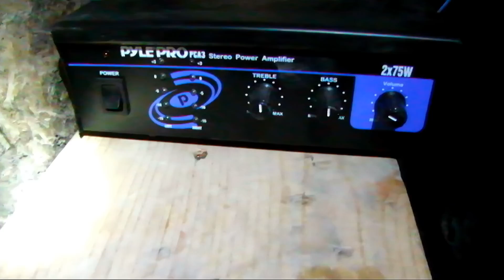Lion Incident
(Produced with CyberLink PowerDirector 9) For a final project for ME 470: Mechatronics at Brigham Young University Idaho we developed a new attraction for the Haunted Mill in Sugar City, ID. We used an Arduino Uno to control the system.